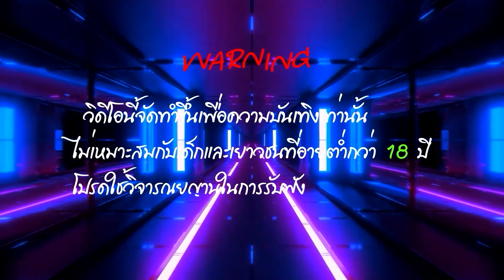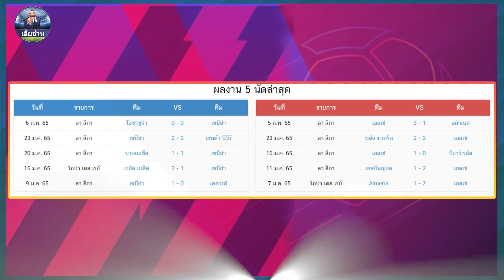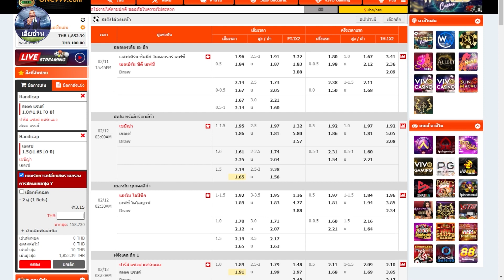วิเคราะห์บอลวันนี้ ทีเด็ดบอลวันนี้ ⭐ ประจำวันที่ 11 กุมภาพันธ์ 2022 ⭐​ By เฮียอ้วน : 🏆⚽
ทีเด็ดบอลวันนี้​  : วิเคราะห์บอลวันนี้ l By เฮียอ้วน : ⚽
       ⭐ ประจำวันที่  11 กุมภาพันธ์ 2022 ⭐
สำหรับคู่ที่วิเคราะห์และโปรแกรมการแข่งขันวันนี้ !!

📌 ร่วมดูบอลสดพร้อมวิเคราะห์ได้ที่ @650jiqkd